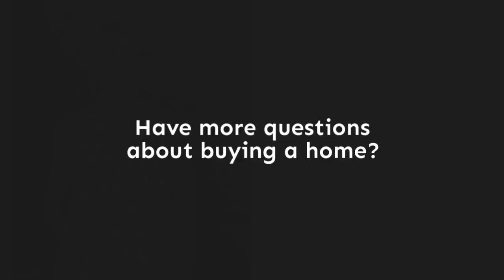7 Factors To Successfully Buying A Home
Is this your year to buy a new home? Schools, extra expenses, and remodeling are a few aspects to consider when you’re on the hunt. In our metro area’s competitive market, I’m here to help you create a successful strategy.